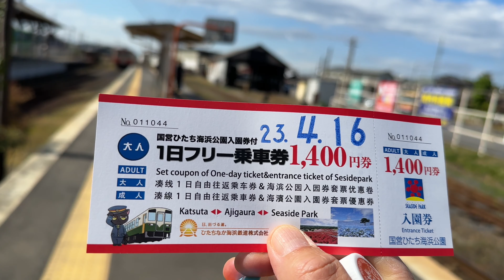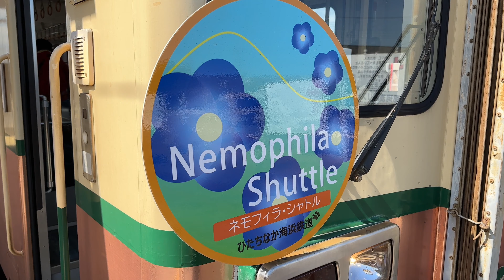2023年4月16日 湊線ネモフィラシャトルで海浜公園へ行こう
先日、4月9日の様子を動画アップしましたが、まだ7分咲きだった時から一週間経って、見頃になったと聞いて、青空も出ているしもう一度行ってみるか！と那珂湊駅から湊線に乗って、ひたち海浜公園みはらしの丘まで出掛けてみました。
湊線では乗り合わせた車掌さんのアナウンスがとても楽しく、お客様もほ〜とかへ〜など反応しながら楽しまれていたようです。
そして現地にあっと言う間に到着。残念ながら急に雲が空を覆い、日射しが無くなってしまいましたが、とても美しい真っ青なネモフィラの「ひたちなかブルー」が一面に広がる様は本当に綺麗です。
どうぞご覧下さい。(F)